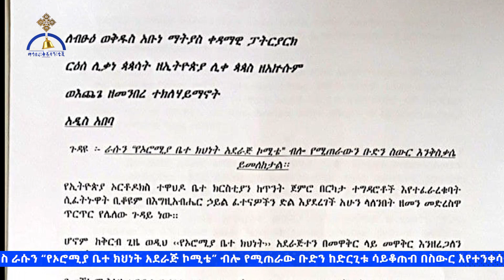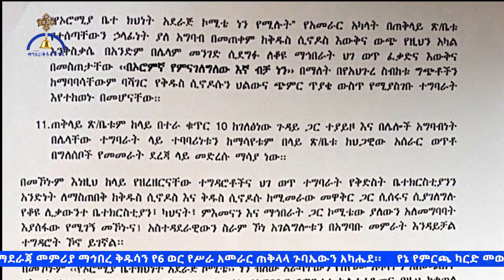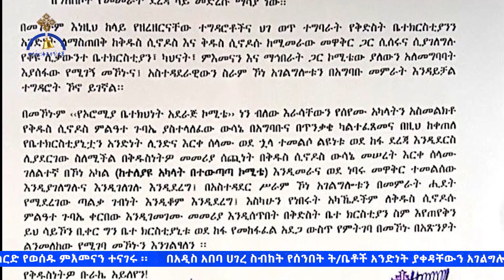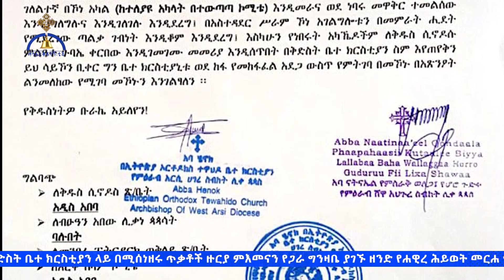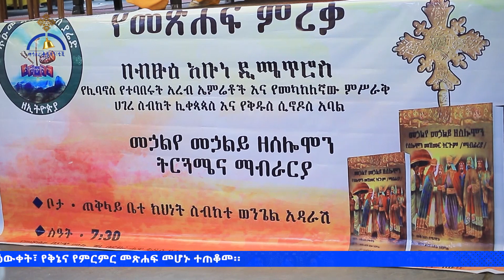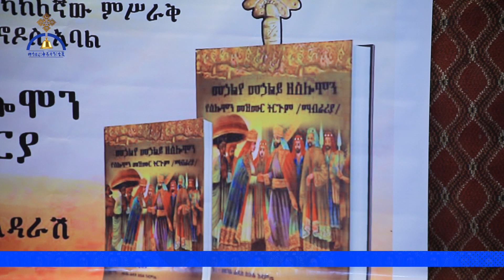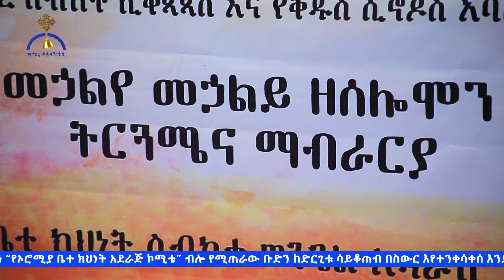MK TV ዜና ተዋሕዶ| ሚያዝያ 10/2013 // News April 18/2021